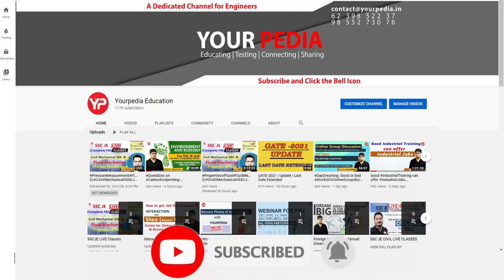NMDC HR Mock Interview |CE| Actual NMDC Interview Questions | Prepare NMDC interview with YourPedia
NMDC HR Mock Interview for Executive Trainee | Civil Engineering | National Mineral Development Corporation | Prepare NMDC interviews & Guidance with YourPedia